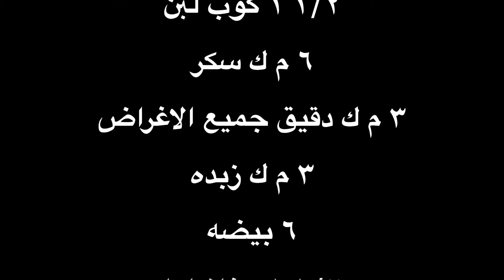طريقه عمل سوفليه الفانيليا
المقادير

١/٢ ١ كوب لبن

٦ م ك سكر

٣ م ك دقيق جميع الاغراض

٣ م ك زبده

٦ بيضه

١/٢ ١ م فانيليا